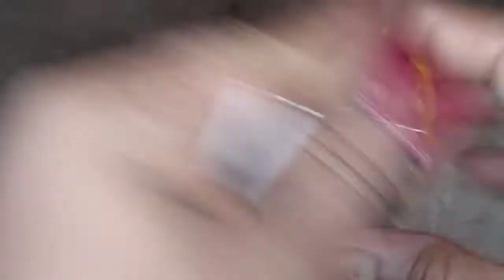Beautiful Doormat Design l paydan banane ka tarika l doormat design mat banana